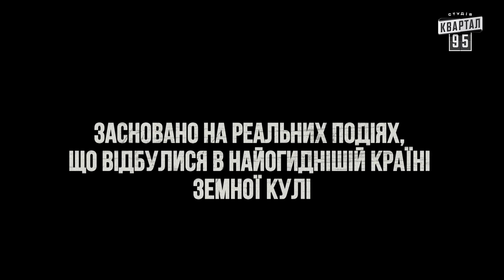Бункер - 2 серія - Київ за три дні. Прем'єра Сатирично-патріотичної комедії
«Бункер» заснований на реальних подіях, що відбуваються в найогиднішій країні земної кулі — на росії. Кожна серія розповідає про злочини фашистів сьогодення. Влада росії ставить амбітне завдання захопити Україну, хоча не може впоратися навіть із власною дурістю. путін і лукашенко, шойгу та конашенков, соловйов і симонян... Чи такі вони страшні, як їх малюють? Правда ще ніколи не була такою… смішною. Унікальна нагода ще до міжнародного трибуналу дізнатися, як все було насправді на росії. Усі персонажі серіалу — реальні. Їхні дії — злочинні та необдумані. Їх усіх чекає пекло!

Соц. мережі:
Квартал 95